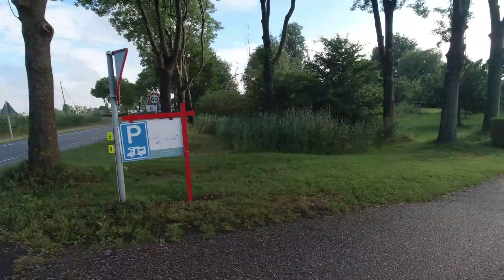Leven in een camper 1224, Camperplaats Weesp 2, in het gras!!!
Donateurs kunnen donaties overmaken op rekeningnr: NL20RABO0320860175 t.n.v. HJM Joersen. Deze bankrekening is voor de aanschaf van video apparatuur.

Klik op deze link als je iets bij Bol.com gaat bestellen